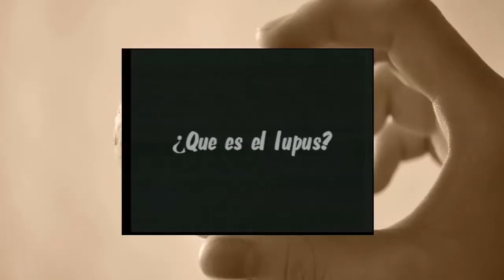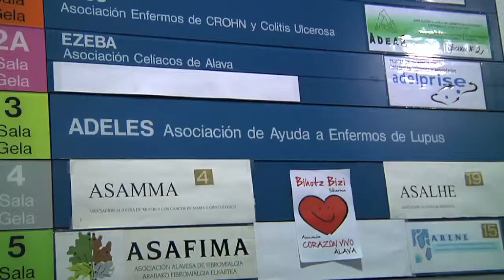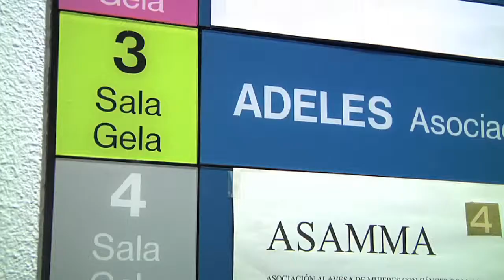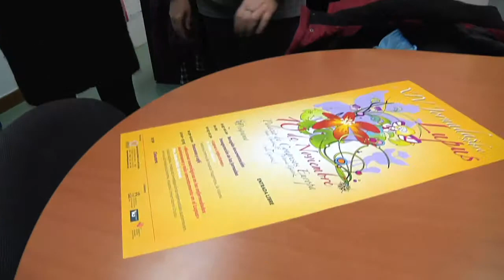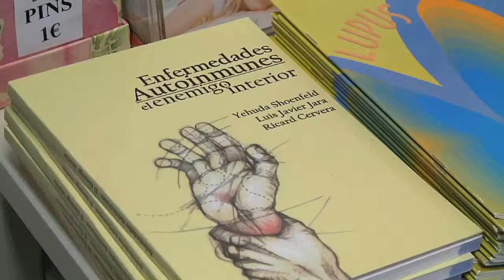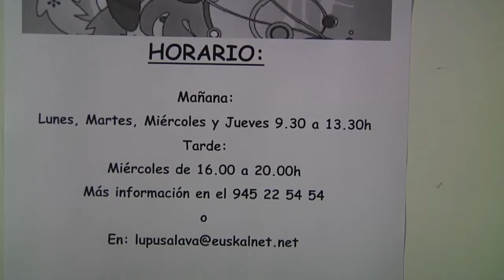ELKARTUGASTEIZ LUPUS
¿Lupus?
Nos hemos acercado hasta ADELES, Asociación de personas enfermas de Lupus de Álava, y hemos conocido más de cerca esta enfermedad.
Más información en la propia Asociación, ésta es su página web:
adeles.es/